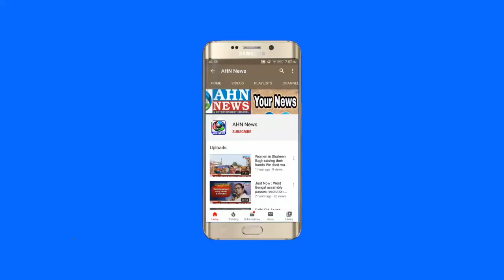Goods Train Crashed Into A Car on A Level Crossing in Koduru of Kadapa Dist, one Killed - AHN News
Goods train crashed into a car on a level crossing in Koduru of Kadapa dist, killing at least one and injuring other seriously.